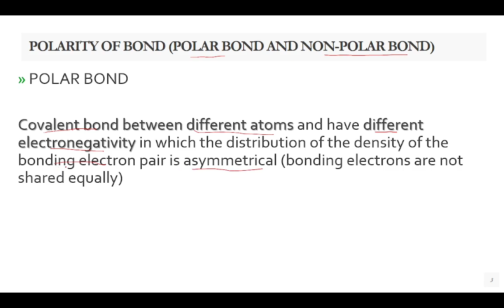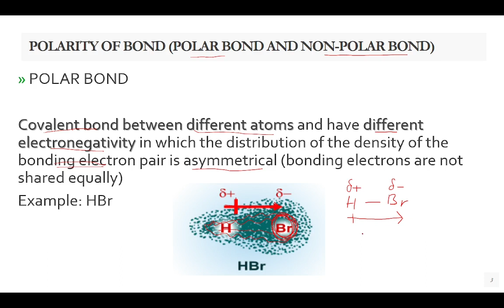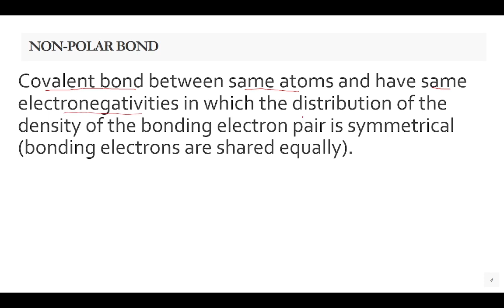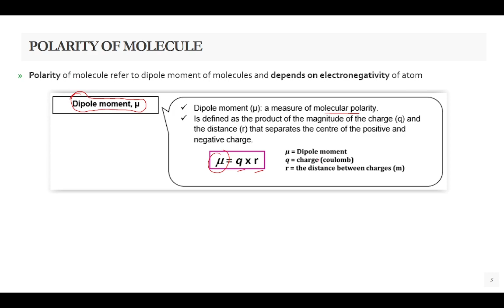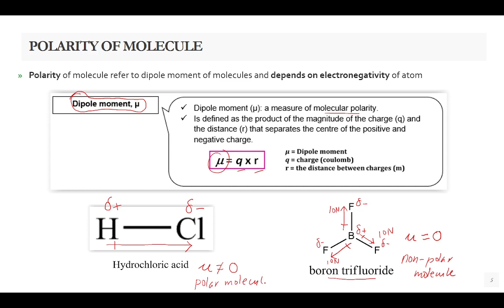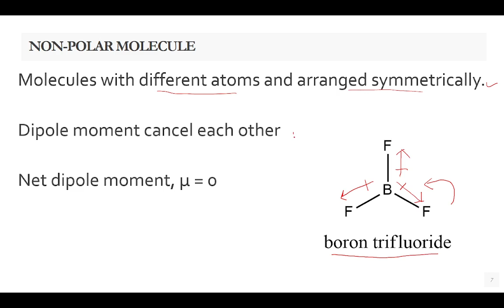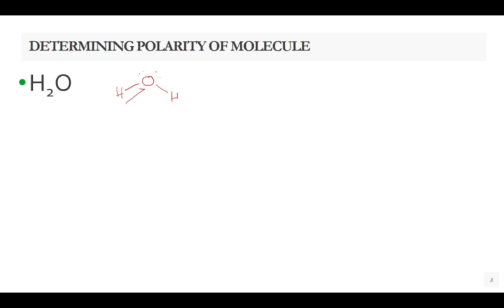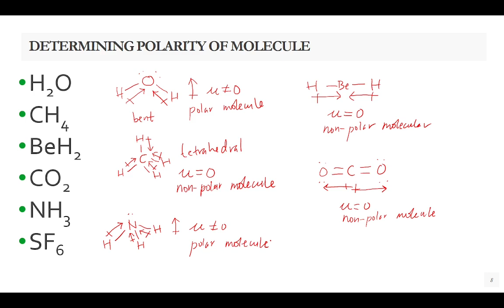[DK014-024] CHAPTER 7.3: INTERMOLECULAR FORCES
A lesson about intermolecular forces